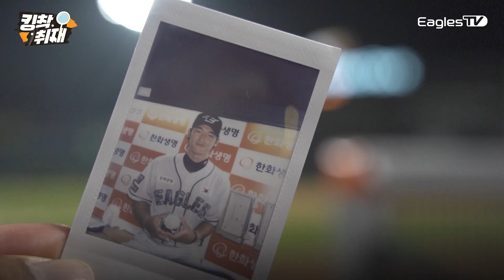떨려서 아침에 잠든 선발 장민재 & 데뷔 첫 홀드 윤산흠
오늘밤은 잘자요🌙